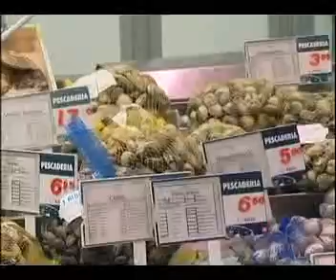MARUXIA 03 11 2011 PARTE 1